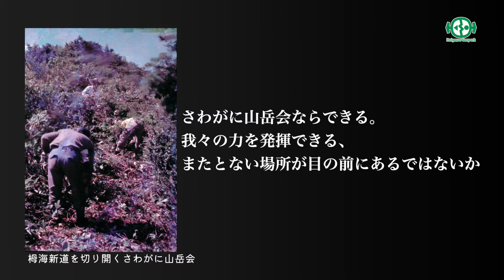特別展PV第３弾「アルプスと海をつなぐ栂海新道 ～大縦走路の軌跡～」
【会期延長11月30日まで！】

北アルプスと日本海をつなぐ大縦走路「栂海新道」は、糸魚川ジオパークを代表するジオトレイルであり、2021年に開通50周年を迎えました！
この大きな節目をお祝いして、フォッサマグナミュージアムで特別展を開催します🎉
糸魚川ジオパークの大自然はもちろんのこと、登山道開通の知られざる歴史、登山道を守ってきた熱い物語まであますことなく紹介します。

特別展「アルプスと海をつなぐ栂海新道 ～大縦走の軌跡～」
期　間：7月22日(木・海の日)～11月30日（火）
料　金：入場無料（特別展の見学のみ）
主　催：糸魚川ジオパーク協議会、フォッサマグナミュージアム（糸魚川市教育委員会）

■PVに登場する山

栂海新道、新潟焼山（2,400m）、明星山（1,188m）